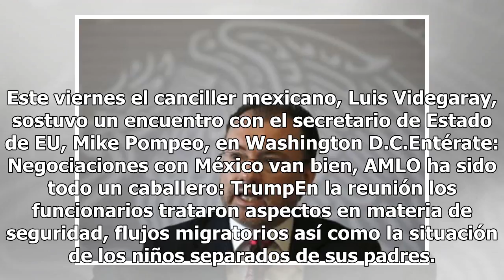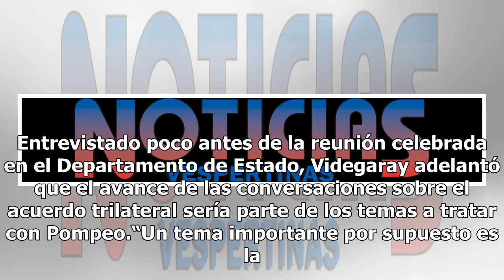Mike Pompeo y Luis Videgaray dialogan sobre situación migratoria y futuro del TLCAN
Los gobiernos de México y Estados analizaron el estado actual en el que se encuentra la relación bilateral en la coyuntura de la renegociación del Tratado de Libre Comercio de América del Norte (TLCAN), y el impacto de la política migratoria del presidente Donald Trump. Este viernes el canciller mex...